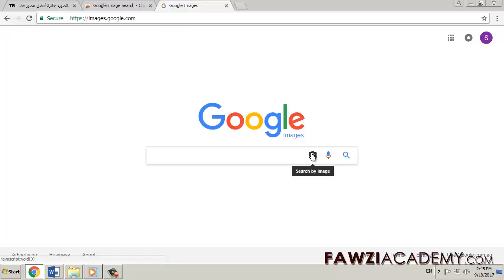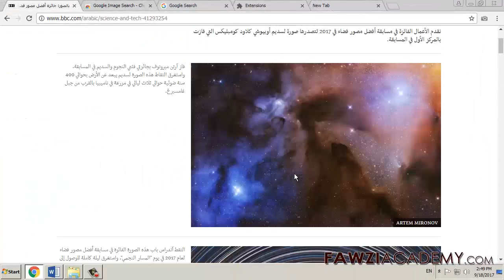KR_ 이미지 검색 _구글 이미지 검색 _ 구글 이미지 검색 방법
이미지로 검색하는 방법, Google 이미지 검색은 역상 검색으로 이미지를 찾는 데 가장 적합합니다. 역 검색이나 역 검색으로 사진 검색을 사용하면 웹에서 관련 이미지 검색 및 사진 검색을 찾을 수 있습니다.

보다 유용한 정보를 얻고 채널 구독을 원하시면 여기를 클릭하십시오.

FawziAcademy 웹 사이트를 방문하려면 여기를 클릭하십시오.

Fawziacademy는 Google 번역기를 사용하고 Google은 번역 및 음성 번역 앱을 사용합니다.